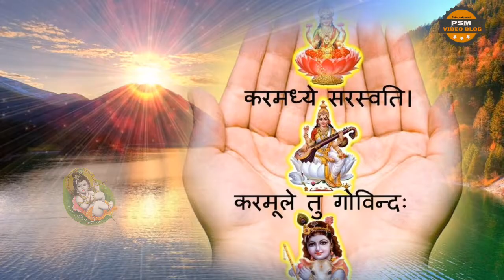Maharashtrachi Sanskruti in marathi | Cultur of Maharashtra | महाराष्ट्र आणि त्याची संस्कृती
Life Style of Maharashtra their Culture, Tradition, Dance and everything much more such as Shiv Parampara, colourful world, history, etc. Hello everyone and welcome to our youtube channel Random and today we are going o watch a video on Lifestyle of Maharashtra Maharashtrachi Sanskruti in marathi | Cultur of Maharashtra | महाराष्ट्र आणि त्याची संस्कृती.

This channel is made for Receipes Video,Bollywood related news film collection film update film review and news of all types of films and biography of film star & Bollywood news bollywood reallife couple bollywood updated actor news filmy news entertainment news tv serial news tv news
film news film review entertainment news viral
bollywood news picture review bollywood information movie news Sake Catcher Animal Freinds and movie collection
Bollywood actor lifestyle Bollywood facts Bollywood gossips social media news latest bollywood updates celebrity news celebrity lifestyle celebrity viral news all movie updates
box office collection Bollywood unknown facts
tv show news. tik tok news. unknown facts.tv searial news tv show news

Music Info : PSM VIDEO BLOG Own

Mi Marathi
Maharashtra Maza
Maharashtrachi Hasya Jatra
sanskruti
Sanskrut
Devnagari
mi mharashtracha maharashtra maza
paschim maharashtra
Maharashtra Times
Maharashtra Wikipedia
Top stories
western peninsular region of India
Maharashtra CM
Why is Maharashtra so rich?
Economy of Maharashtra
Which is famous in Maharashtra?
Is Maharashtra poor?
richest states in India
Who is the No 1 state in India?
Which is richest state in India?
Nominal GDP in maharashtra
List of Indian states and union territories
Which is the richest city in Maharashtra?
Which is the richest city in India?
Who is the richest man in Pune?
What is Maharashtra famous food?
What is Maharashtra called?
Which is the coolest place in Maharashtra?
Which is the poorest city in Maharashtra?
Why Maharashtra is the richest state in India?
Which is the best city to live in Maharashtra?
Which is the happiest state in India?
Which is the poorest state in India in 2020?
Who is poorest state in India?
Which is richest country in world?
Which state is fastest growing in India?
Which is the beautiful state in India?
Maharashtra Tourism
Rathi Maharathi